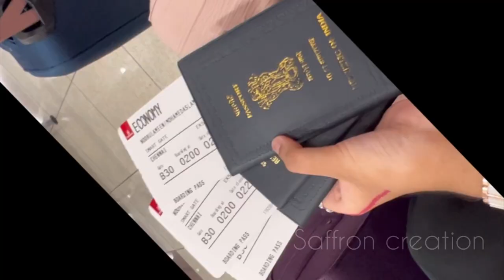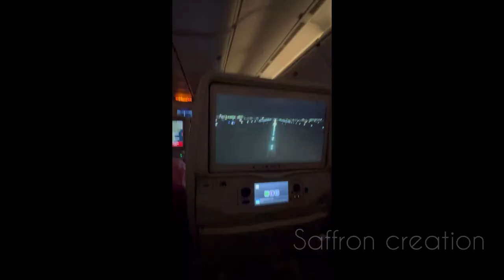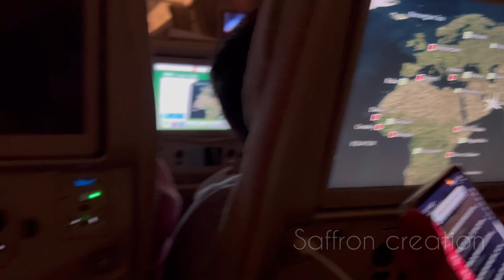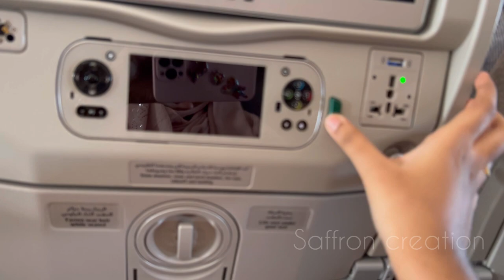Flight Travel Vlog Uae🇦🇪 To Chennai🇮🇳saffron creation emirates flight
Hii hello Assalamu alaikum my YouTube Families❤️

Instagram id
Saffron_creation